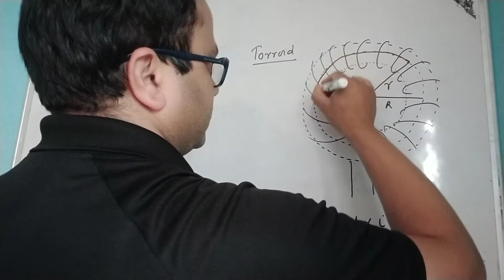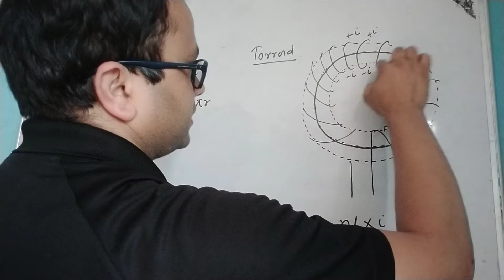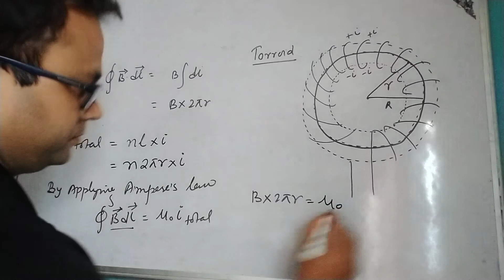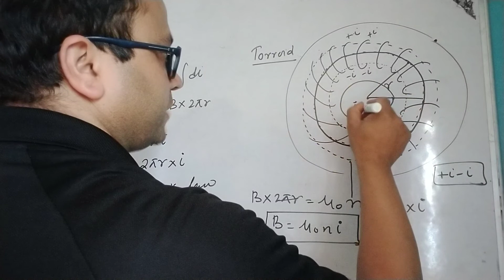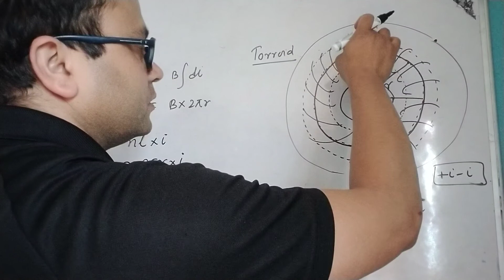Torroid sound correction